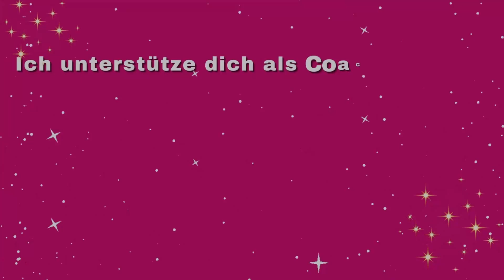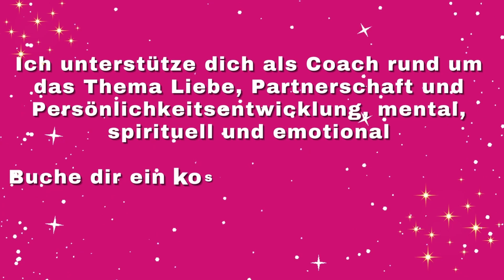Liebesbrief - Loveletter - 1.12.2023